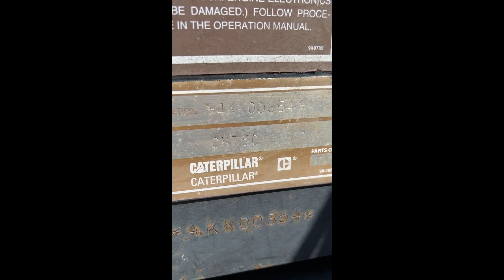1993 CATERPILLAR CH75C For Sale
8378 Hrs - 4 Remotes - 27.5 inch tracks - CaseIH EZ Steer -